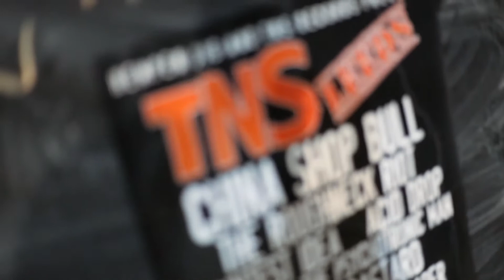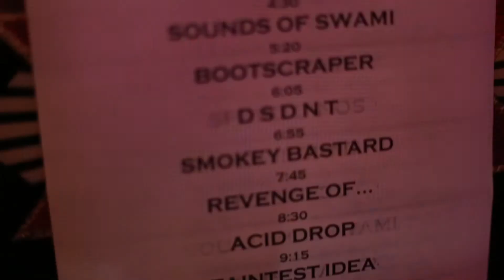TNS All-Dayer Leeds - The Idiots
This is TNS Leeds. Featuring the Bootscraper track 'Suffering'